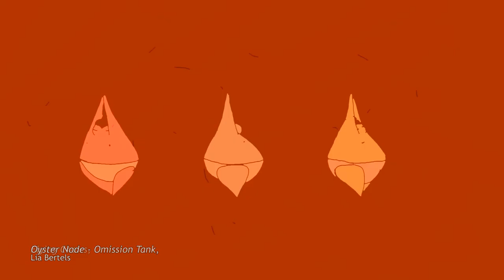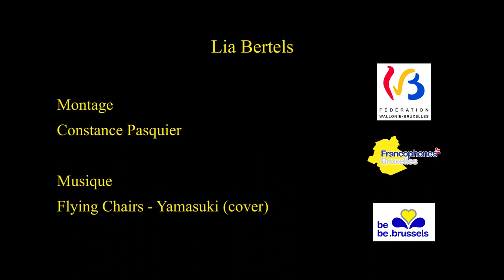Lia Bertels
C’est elle notre super héros !

Lia Bertels, on l’a découverte il y a longtemps, au moment où, étudiante à la Cambre, elle réalisait un court métrage d’animation intitulé Micro Dortoir ! Coup de coeur immédiat pour toute la rédaction. Lia et son dictaphone étaient partis à la pêche aux rêves et cauchemars de petits enfants. Le résultat ? Un film juste et doux, d’une grâce inouïe, d’une poésie sans limites... Dix ans plus tard, nous voilà ré-embarqués dans un périple entre rêve et réalité où les enfants ont, encore une fois, plus qu’un mot à dire.

Entretien au téléphone avec la réalisatrice qui signe donc On n’est pas près d’être des super héros ! Et notre super héroïne, c’est sûr, c’est elle !